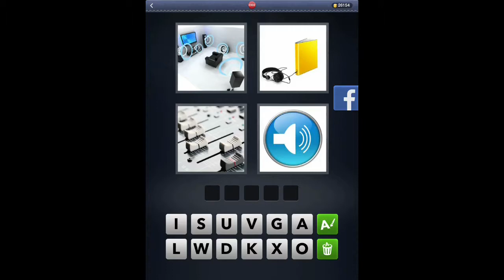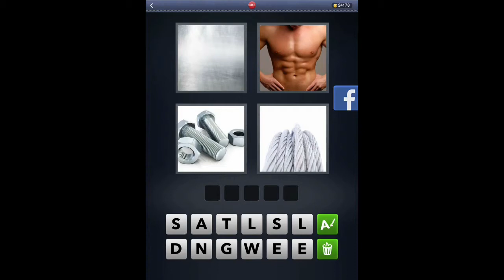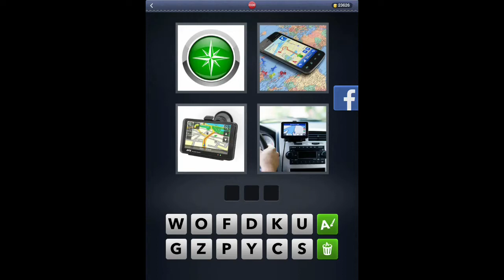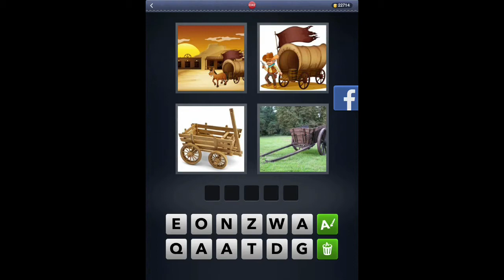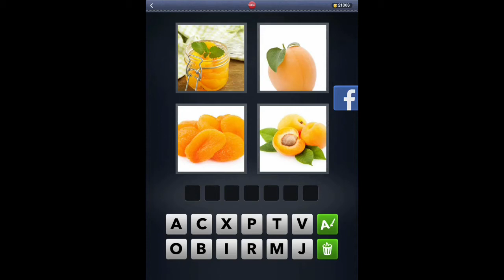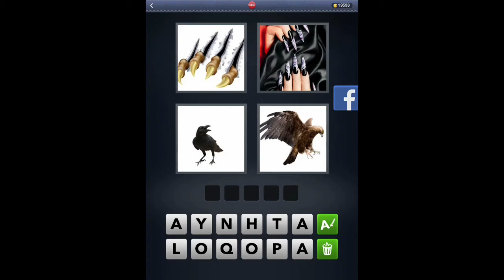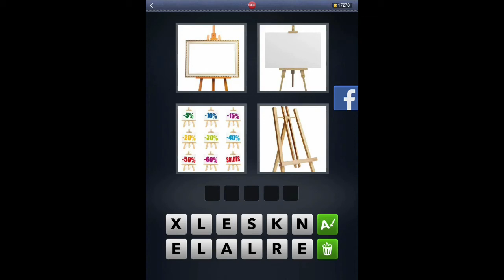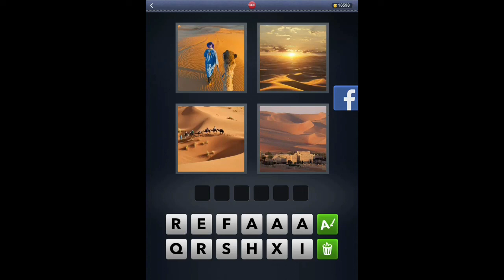4 Pics 1 Word - Levels 2301-2400 Answers